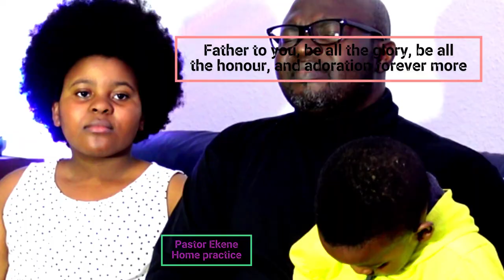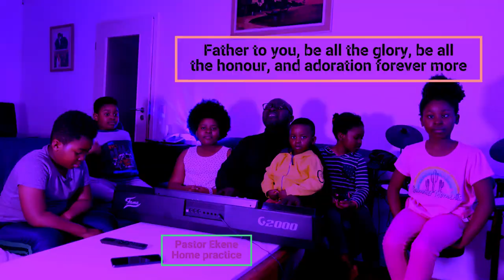Father to you oh be all the glory...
home practice with my kids

Welcome to Praise and Worship Songs Channel,
Especially in African freestyle way.
I just Praise and Worship how I know (not expert), thanks for joining me.
We're committed to Nigerian praise and worship style.